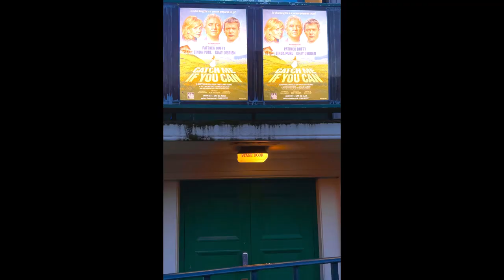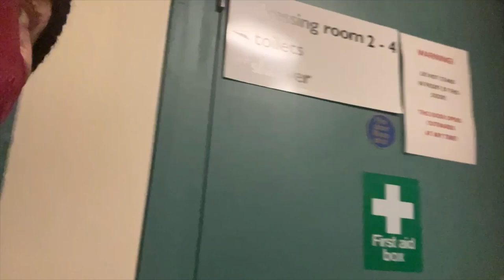Catch Me If You Can Part 3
Catch Me If You Can Tour 2022 - Part 3
Sharing the next couple of stops on our journey in the UK Play Catch Me If You Can.